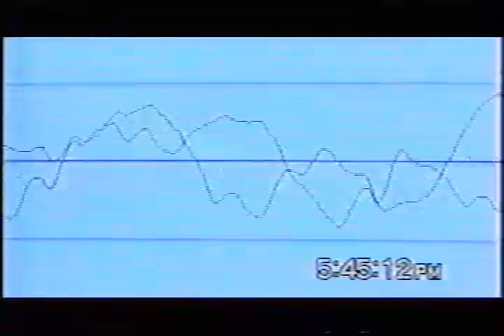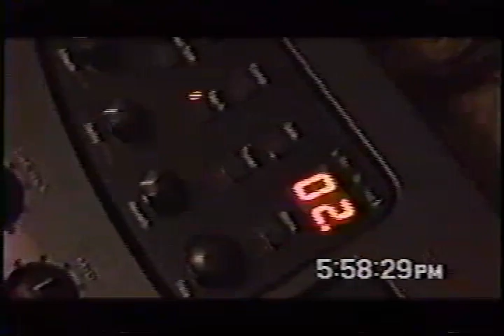Ladies Of Death Row Swimsuit Calendar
The final videos of the 2001 trio of clips, 'What's The Matter, Afraid Of Losing The Big Cake Fight?', finds our heroes once again in a muddle...or is it love?  This song is a staple moment for people to go, 'Erm...was that a song?' during the live shows.